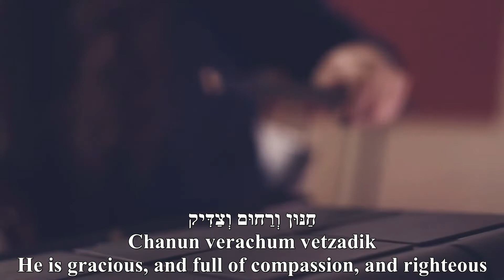Miqedem--Psalms 111&112 (The first portions)-Hebrew+Transliteration+English-תהילים קי״א קי״ב-מקדם